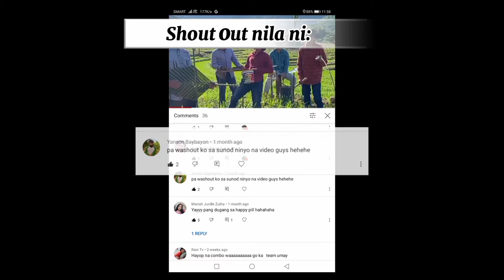Mat-i: My Home | Almost Heaven